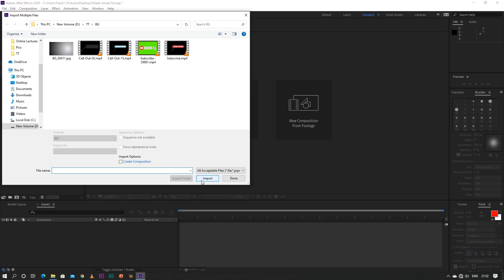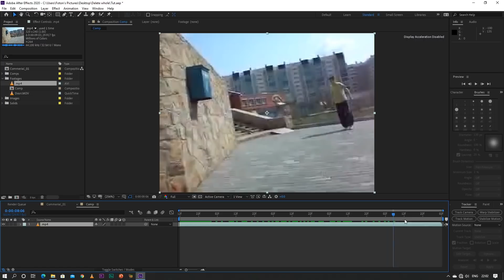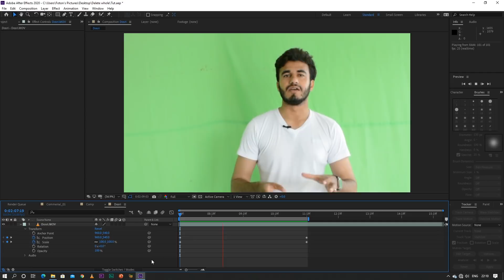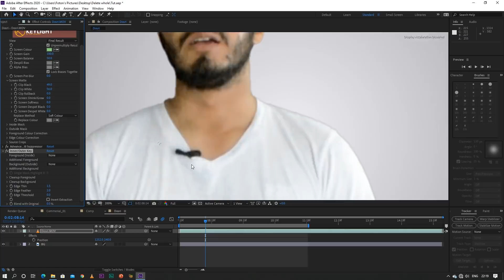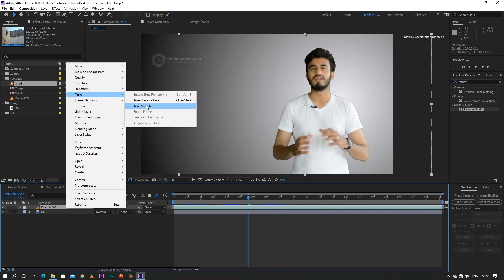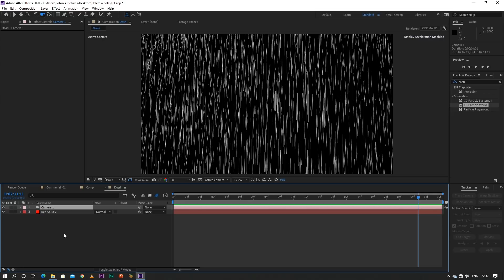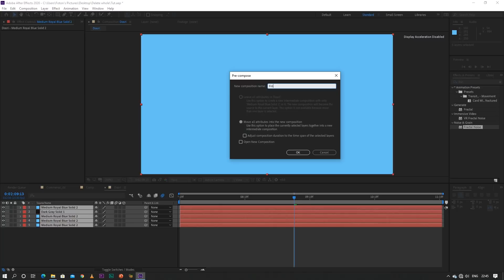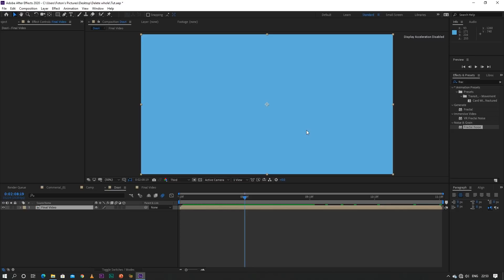How to Get Started with After Effects 2020 | Learn After Effect in 60 minutes | Basics for Beginners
In this tutorial, you will learn how to get started with Adobe After Effects CC 2020. This is the complete explanation of using video editing and compositing in After Effects and it will help you more understanding it. Hope you will like it.

Skip to specific Lesson
Introduction 02:03
Create Composition 07:20
Effects in After Effects 13:30
Animation in After Effects 16:30
Remove Green Screen  23:40
Alpha & Luma Mate in After Effects 29:20
2D track in After Effects 31:30
Time Remapping in After Effects 35:35
Masking Effect in After Effect 36:50
Rotoscoping in After Effects 39:35
3D particles in After Effects 40:40
3D layers in After Effects 43:20
Text in After Effects 45:25
Expression in After Effects 46:55
Precompse in After Effects 50:45
Render in After Effects 51:30

If you haven't watched our short film "Honor", click on link below;